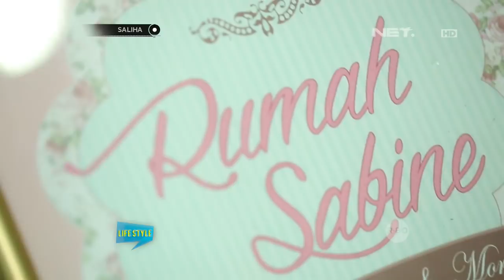SALIHA - Jenis Jenis Model Hijab Bercirikhas Warna Pastel